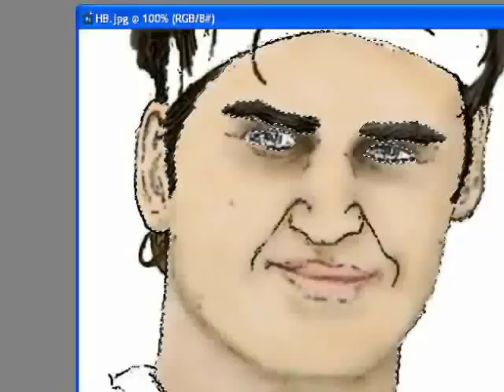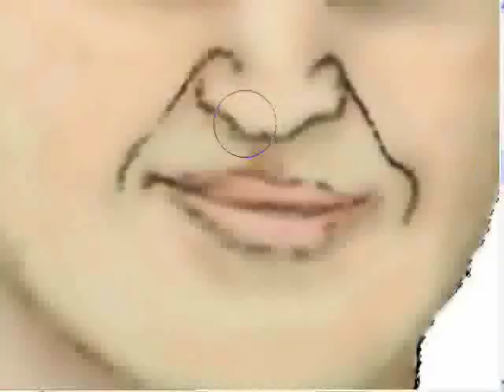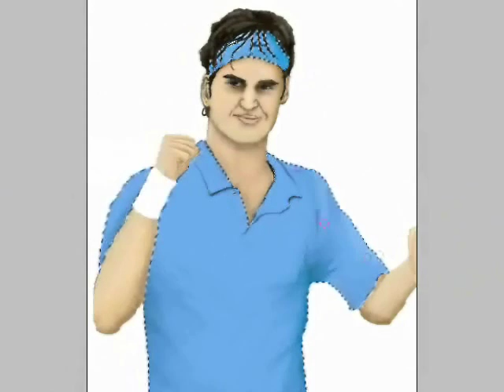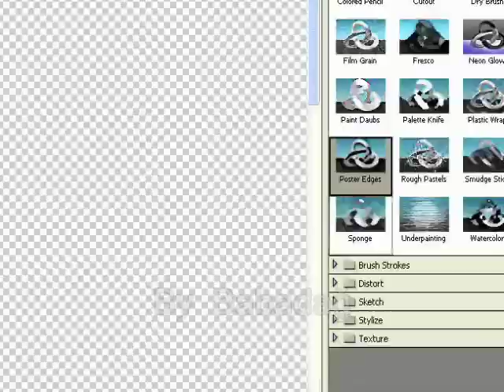Roger Federer S painting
Speed painting , linear drawing - By Babadağ